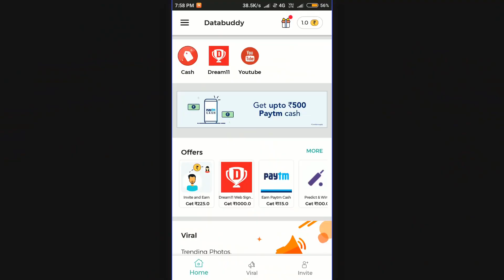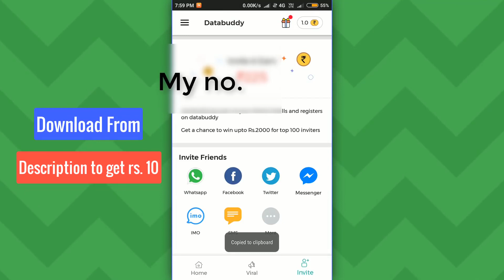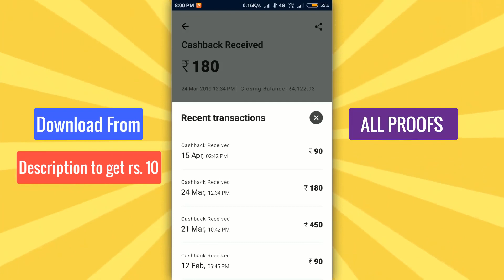PUBG Mobile Free Gun Skins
Free Kar98 Gun Skin 100% Guaranteed | Free UC Cash For Kar98 Skin | Free Gun skin in Pubg Mobile

Databuddy link

Namskaar Dosto Aaj Ki Ish Video May Apko Data Buddy App Ko Hack Kare Dekha Me Video With Online Script Aur Ish Aap Unlimited Paytm Cash Earn Kar Sakte Hai Aur May Apko Ish Ka Proof Bhi Dekha uhga